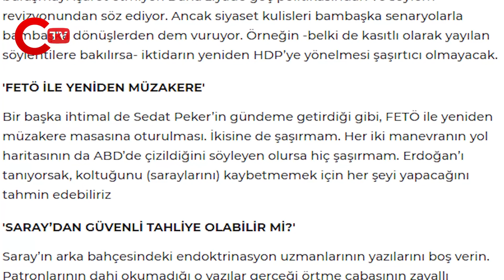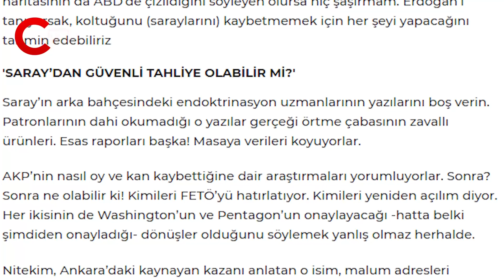Kulisleri sallayan iddia: İşte Erdoğan'ın 'koltuğunu kaybetmemek' için planı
Gazeteci Ayşenur Arslan, AKP'li Cumhurbaşkanı Recep Tayyip Erdoğan'ın, 'koltuğunu kaybetmemek' için neler yapacağına ilişkin iddialarda bulundu.